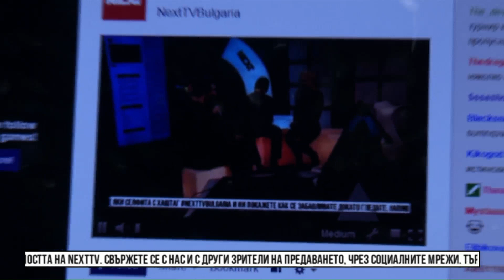NEXTTV 020: Esport Гости: Том Атанасов и Георги Шушев